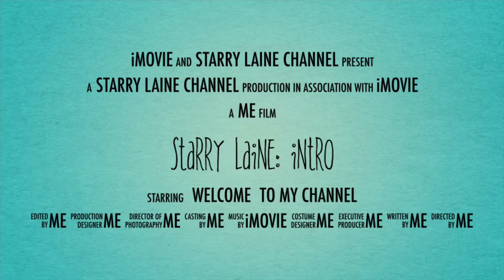Starry Laine: Intro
Hi! This is Elaine. Finally starting my journey to digital arts. Join me as a learn this new skill. Create with me and let’s learn together.

I hope my artworks would encourage you to create and start what sparks joy in your heart. Remember, “progress not perfection”.

Love,
Starry Laine

Don’t loose your spark. Let your light shine!